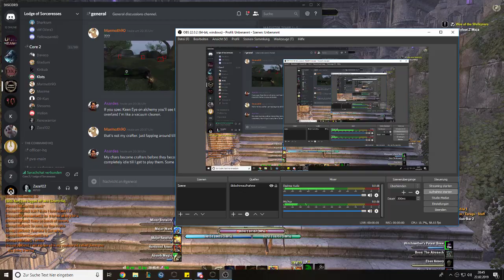ESO Guild Event - 2019-02-22 // Veteran Cloudrest + 1 (Ice) // Core-2 Progression - Zaza's PoV